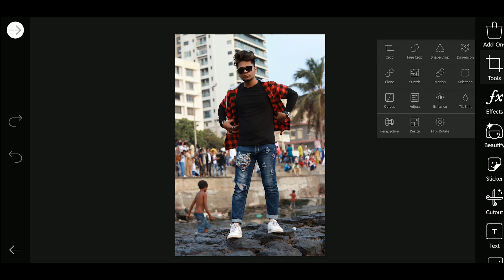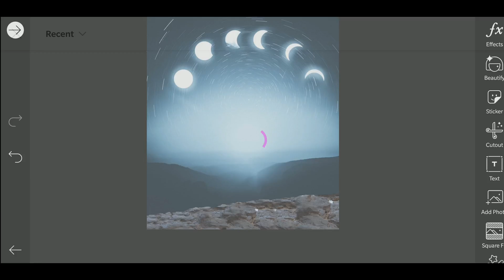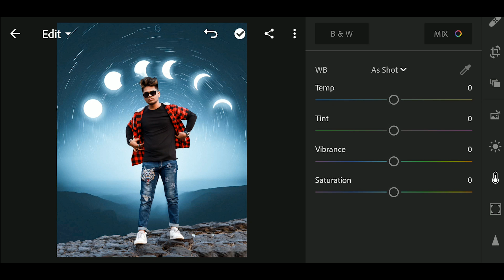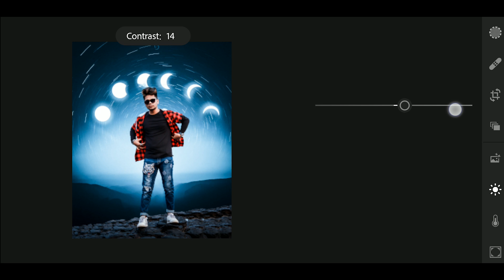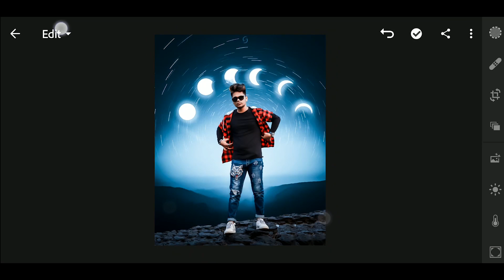PicsArt 3D Visual Moon Photo editing tutorial in picsart Step by Step in Hindi - Viral Visual edit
✅ Download Apps  ⤵️